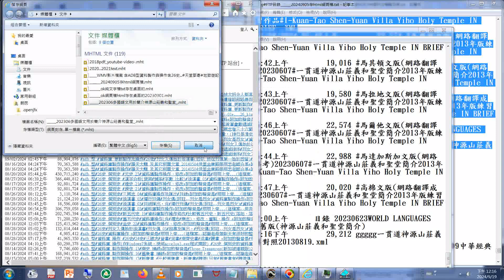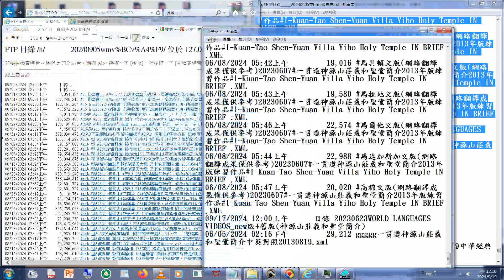FTP 目錄ikt 202306多國語文用於簡介神源山莊義和聖堂_+附加的聲音是#明明上帝(摘錄).wmv